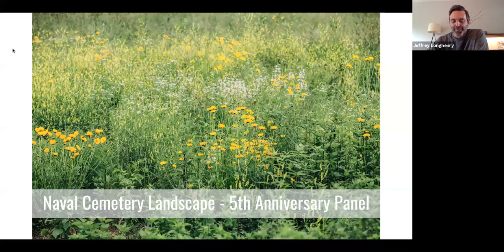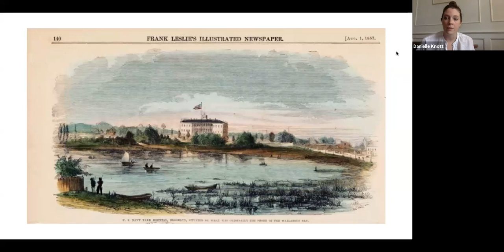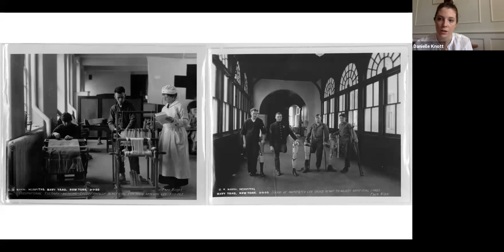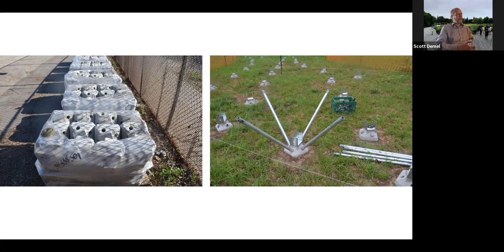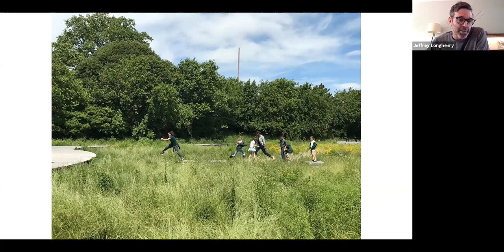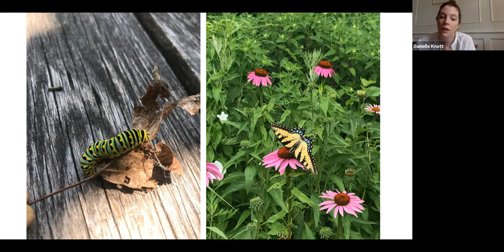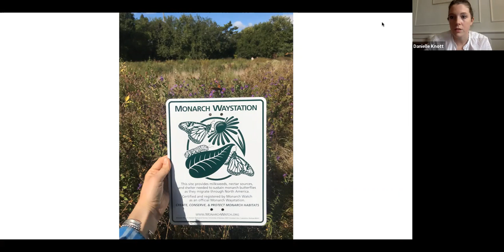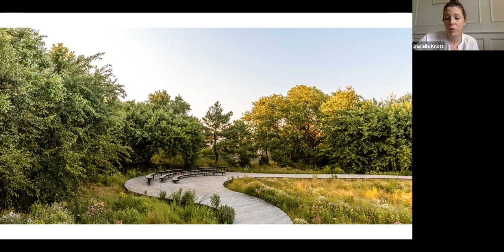Naval Cemetery Landscape’s 5th Anniversary Celebration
BGI would like to take the time to thank our friends, attendees, and panelists who made the NCL’s 5th Anniversary truly special! It was incredible to bring the various NCL stakeholders together to talk about the history, design, construction, and ecology of the NCL and to look back at how far we’ve come, where we are now, and where we are going. The current pandemic is all about adapting and innovating – and we hope that this virtual conversation allowed you to remain connected with the 1.7-acre memorial landscape.